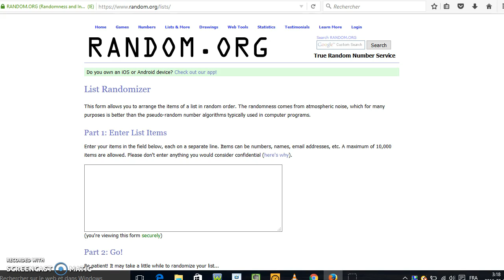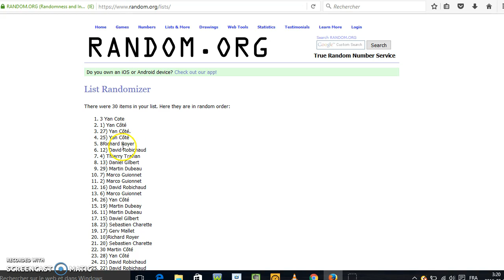team random itg mug bap blaster